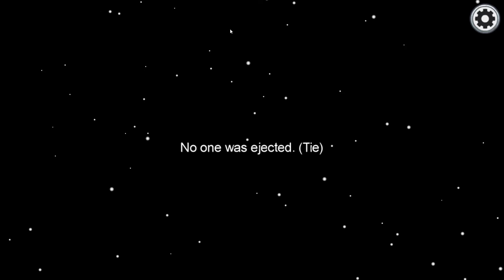Among Us but we're all in an altered state of mind | Among Us Imposter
Hope y'all enjoy, more of this game to come!

✅ Contact or Find Me!
✅MOD LINKS

✅Perimeter Crew
Officer Lee -

✅Video Notes-